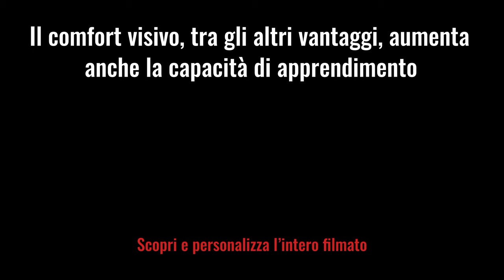Filab Trailer Ottici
FILAB: In anteprima il Video dedicato al nuovo processo di comunicazione.
Filab sempre in prima linea, oggi ancora più che mai, l’azienda Toscana preme l’acceleratore per garantire al proprio cliente ed al mercato nazionale un messaggio di nuova cultura professionale e
commerciale.
Massima attenzione ai particolari con un video studiato in ogni passaggio. Illustra in maniera molto semplice all’utente finale la nuova figura dell’imprenditore ottico, nello scenario moderno del mercato, con passaggi molto chiari sulle procedure da seguire per garantire la massima efficienza e protezione.
Ulteriore novità: la possibilità di personalizzare il video, per l’ottico che desidera inviare al proprio cliente il messaggio condividendo insieme a Filab l’alta professionalità dedicata alla tutela.
Dobbiamo difendere la nostra professione, le nostre aziende, queste sono le parole del Presidente Andrea Bernardini, il mercato oggi sta rischiando di perdere il legame professionale e commerciale con l’ottico imprenditore a favore di servizi sempre più legati ad internet.
La nostra missione è garantire anche tramite formule di comunicazione specifiche, un futuro reale e concreto, pur confrontandoci con il nuovo scenario che ci attende.
Siamo pronti per la nuova sfida anticipando tempi e metodologie per aiutare i nostri clienti a crescere più di prima.
In anteprima alcune rapide immagini trailer per dare traccia del progetto da condividere
Per avere informazioni più dettagliate su le dinamiche di utilizzo del video si consiglia di contattare il responsabile di zona.